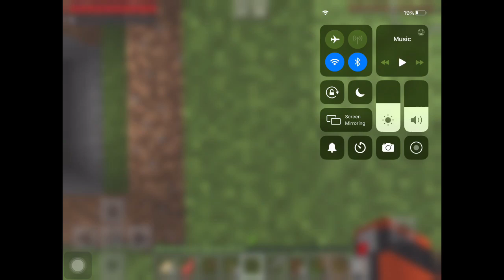Minecraft lets play 2